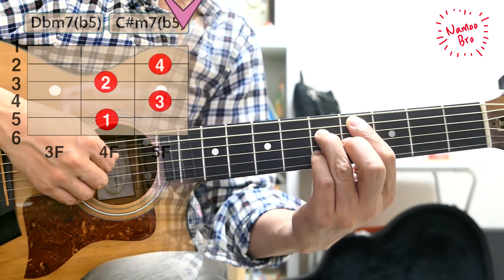[어쿠스틱 편곡] SMTM10 (쇼미3차) '언오피셜보이 vs 쿤타' 기타 ㅣCoverㅣ악보ㅣ코드ㅣinstㅣacoustic